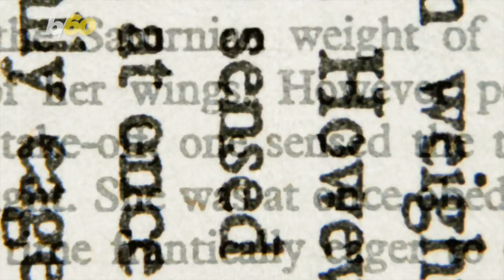Luxury Resort is Looking for a “Barefoot Bookseller” to Run Its Pop-Up Bookshop in the Maldives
Make that summer reading hobby your seasonal job at Soneva Fushi and Ultimate Library’s pop-up book store. Buzz60’s Tony Spitz has the details.